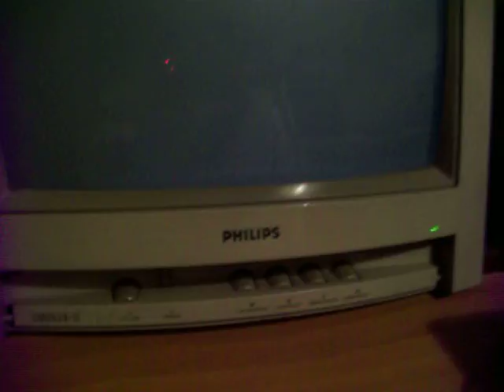Sunset Riders (Konami, 4 Players ver UAB) PCB testing